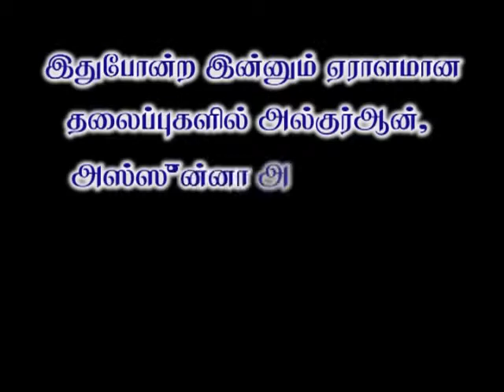89 mathhabai pathukaka imamkalai pliyakum TNTJ 5 5